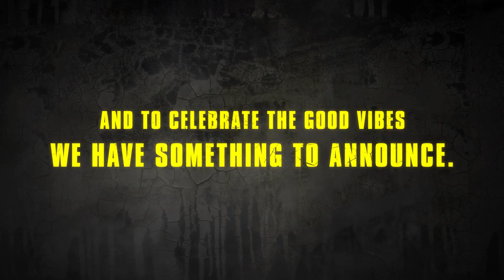Tales From The Borderlands - Free Episode Trailer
Il trailer che presenza il rilascio come freeware della versione mobile e console del primo episodio di Tales From The Borderlands.